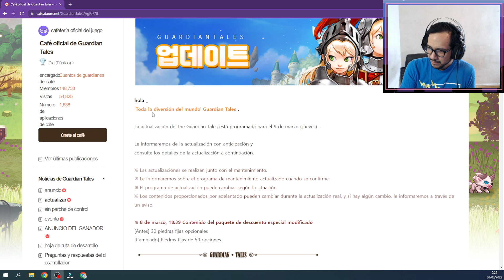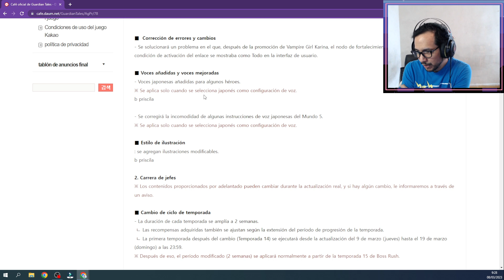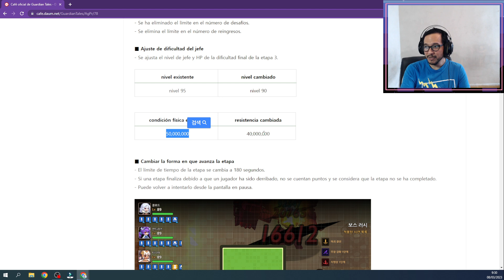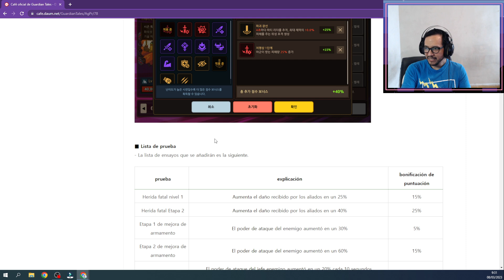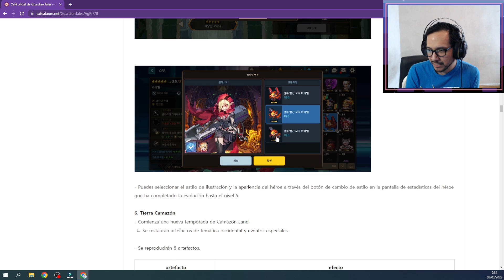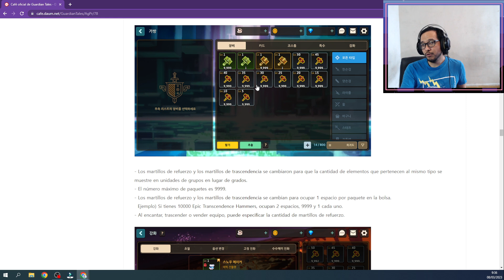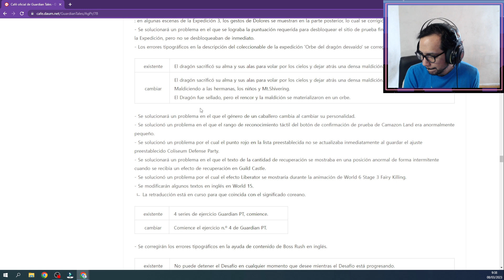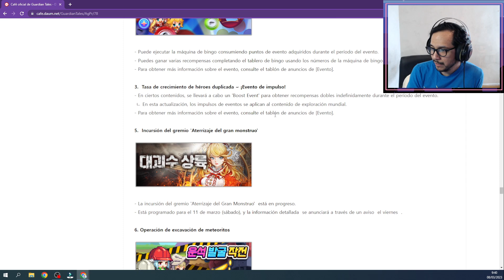Guardian Tales (Actualización de Corea)